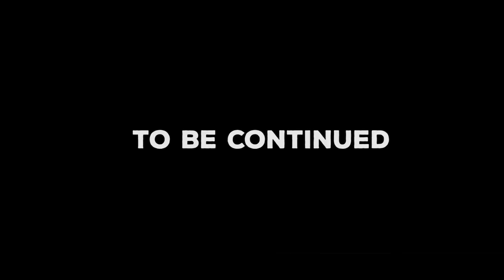TGBT Jamsessions | EP. 3 | MELODICA, FIRE, GIFS, DREADLOCKS | ROASTED AND BAKED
It only takes 3 minutes to fuck your head. Enjoy episode number 3 ;)

And now again:
YESSS I! Since our breddrin Thomas left good ol Germany to move to the USA, we dedicated a

likkle Jam to him. Unfortunatelly we are freaking slackers... He already left 8 month ago

and we are just now managing to upload these funky field Baracudas :) Well, eather way,

since it somehow all fits to this pre Christmas season we might be uploading one Video

every day. A video Christmas calendar I

out ... !